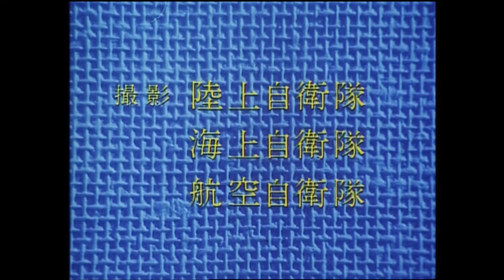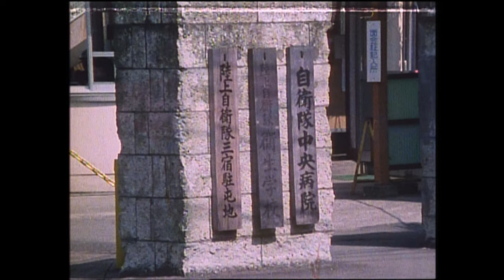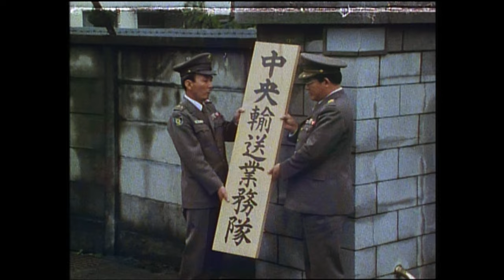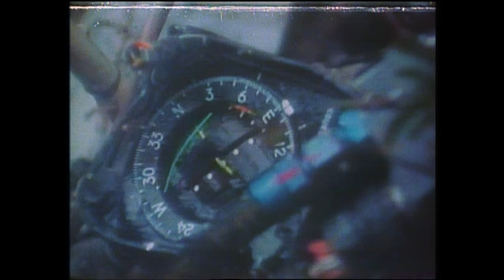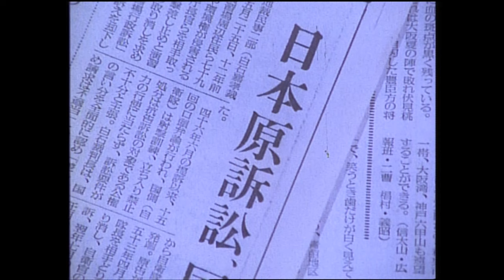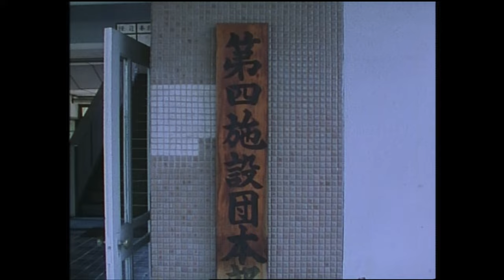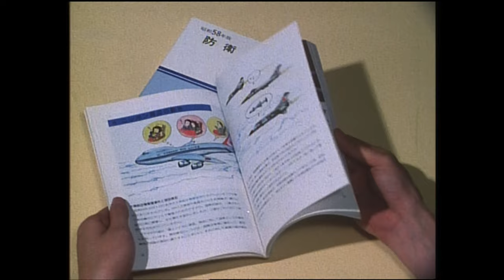昭和５８年防衛庁記録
00:00~　オープニング
00:18~　陸海空自衛隊訓練始め
01:06~　谷川和穂 防衛庁長官機関・部隊視察
03:01~　中曽根康弘 内閣総理大臣施政方針演説
03:32~　防衛大学校学生硫黄島現地訓練
03:57~　防衛医科大学校、防衛大学校卒業式
04:59~　自衛隊高官人事
05:58~　装備・部隊新編、改編
07:36~　航空機事故
08:31~　南極観測支援
09:11~　訓練・演習
11:02~　日本原演習場訴訟決着
11:29~　海上自衛隊第２７回遠洋練習航海
12:08~　高級幹部会同
12:38~　防衛事務次官離着任式（離任 吉野實、着任 夏目晴雄）
13:01~　統幕学校卒業式
13:23~　谷川和穂 防衛庁長官部隊視察
14:30~　災害派遣、民生支援
16:00~　防災功労者内閣総理大臣表彰
16:25~　日米防衛首脳協議
16:45~　海上自衛隊訓練展示
17:09~　自衛艦進水式
18:17~　防衛白書公表
18:39~　大韓航空機撃墜
19:04~　緊急発進１万回達成
19:43~　ワインバーガー アメリカ国防長官防衛庁訪問
20:18~　日米共同訓練
20:59~　航空自衛隊部隊臨時航空警戒隊新編
21:21~　訓練・演習
22:48~　中央植樹式、自衛隊緑化運動
23:16~　自衛隊記念日行事
24:05~　各種行事、競技会等支援
25:23~　各種自衛隊大会
26:00~　自衛隊音楽まつり
26:40~　防衛庁設置法、自衛隊法、防衛庁職員給与法改正案成立
26:57~　国賓、公賓に対する特別儀仗
27:57~　防衛庁高官離着任式
28:57~　エンディング